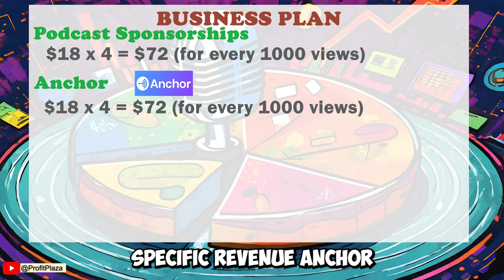How to Start Podcast and Earn Money 2024? Create, Launch & Monetize Your Show!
🎙️🌟 Description:
Ready to dive into the world of podcasting and turn your voice into value? 🤑💬 Look no further! This ultimate guide is your first step to becoming a podcasting pro, where you'll learn how to start a podcast, create engaging content, and grow your audience—all while potentially earning an income! Let's ignite your podcast journey! 🔥
📌 What's Inside:
• Why Start a Podcast: Uncover your passion and learn how to gauge audience interest using tools like Google Trends and Quora. 📈🎧
• Podcast Equipment: Find out about budget-friendly, high-quality podcasting gear, such as the Audio-Technica ATR2100x mic and Logitech C920 HD Pro Webcam. 🎤📹
• Content Creation Tips: Discover how to craft captivating episodes with unique angles on popular topics like movies and gardening. 🎬🌱
• Publishing & Promotion: Learn the ins and outs of podcast platforms like Anchor and Podbean, and why YouTube is a valuable asset for podcasters. 🚀🌐
• Building Your Audience: Get practical advice on promoting your podcast across social media and other channels to maximize your reach. 👥💡
✨ Key Benefits:
• Step-by-step podcast creation guide
• Equipment and software recommendations
• Content brainstorming and development
• Strategies for publishing and promotion
• Tips for audience growth and monetization

Drop your questions and podcast ideas in the comments below! Let's make your podcast dream a reality. ✨👇